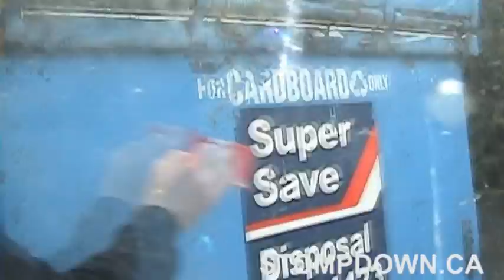Stompdown Killaz Extras